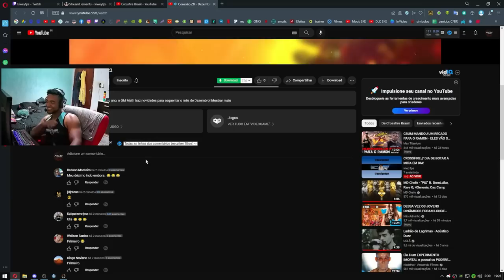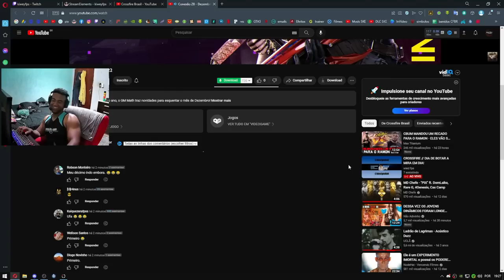REAGINDO ao Conexão Z8 - DEZEMBRO 2022🎅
💸PORTAL DOS CRÉDITOS - CUPOM: PAOZIN